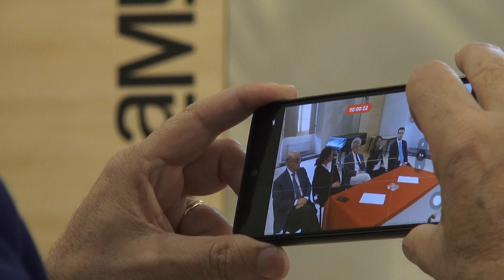Servizi Giuridici: ad Arezzo triplica l’offerta formativa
Ai due curricula esistenti si è aggiunto il percorso per “Consulente del lavoro”: presto sarà attivata anche una nuova laurea magistrale biennale.